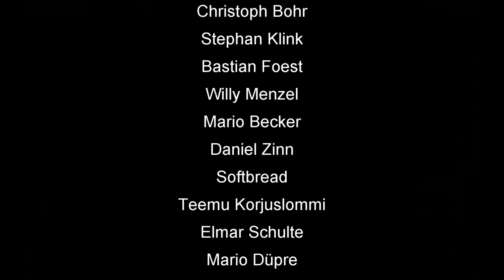Skatinsel und Euroskat Rocket Finale 2019 Serie 1 von 5